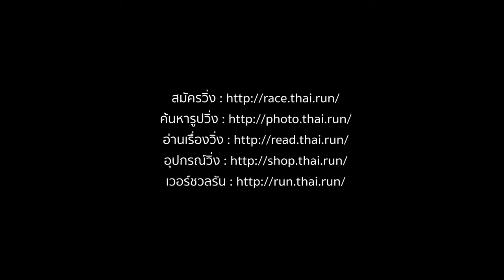อภิรักษ์ โกษะโยธิน กับเรื่องวิ่งที่กลายเป็นเป้าหมายและความสุขในชีวิต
"ผมเชื่อว่าในทุกครั้งที่เราออกมาวิ่งในระยะยาว มันเป็นโอกาสที่เราได้ปล่อยจิตใจ ปล่อยหัวให้มีความโล่ง ในที่สุดมันก็มีสมาธิดีขึ้น หลาย ๆ เรื่องที่เป็นไอเดียใหม่ ๆ ปัญหาเรื่องงาน เรื่องส่วนตัว บางทีเราก็คิดได้ในช่วงที่เราออกมาวิ่ง"

คุยกับอภิรักษ์ โกษะโยธิน อดีตผู้ว่าราชการกรุงเทพมหานคร กับเรื่องวิ่งที่กลายเป็นเป้าหมายและความสุขในชีวิต

| คิดถึงการวิ่ง คิดถึงไทยรัน